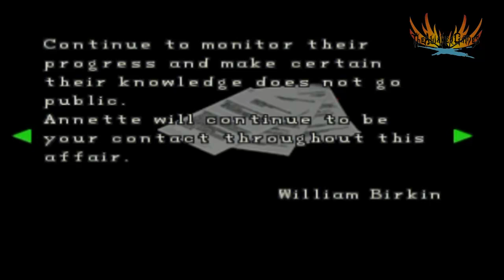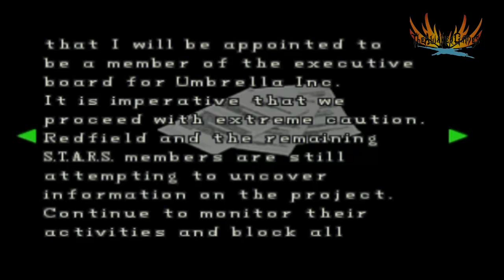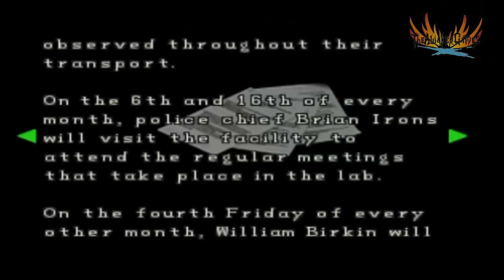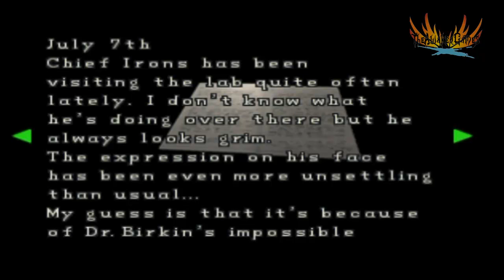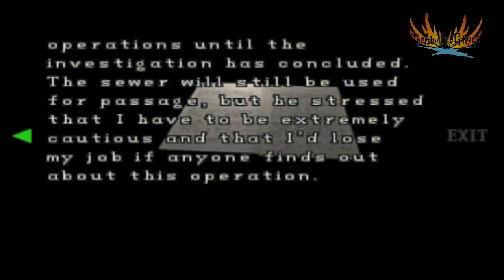Resident Evil 2 Claire Scenario A : Big Alligator Part 3/4